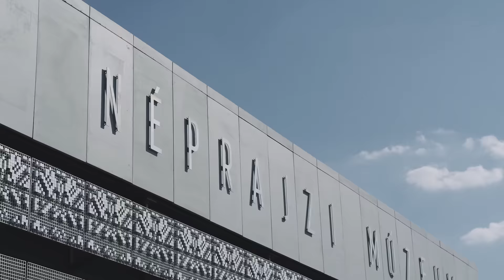Megnyílt a Néprajzi Múzeum új épülete a Városligetben! - Liget Budapest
Látványos kiállításokkal nyitotta meg kapuit a Néprajzi Múzeum új, a Liget Budapest Projekt keretében megvalósult épülete. A Ferencz Marcel (NAPUR Architect) által tervezett ház az intézmény történetének első olyan otthona, melyet néprajzi múzeumi célra alakítottak ki, ezzel a Városligetben, az egykori Felvonulási tér helyén Európa egyik legkorszerűbb etnográfiai múzeumépülete jött létre, ahol a korábbi – Kossuth téri - kiállítóhelyhez képest háromszor nagyobb tér áll rendelkezésre a páratlanul gazdag gyűjtemény bemutatására. A Városliget szélén, az Ötvenhatosok terén álló, két egymásba fonódó domboldalt megidéző, látványos új épület különlegessége a közel félmillió pixelből kialakított homlokzati díszítése, amely 20 magyar és 20 nemzetközi néprajzi motívum kortárs újrafogalmazását jeleníti meg, illetve a több mint 7.000 négyzetméteres tetőkertje, mely legmagasabb pontján gyönyörű panorámát nyújt. A nemzetközi ingatlanszakma egyik legnagyobb presztízsű megmérettetésén, a londoni International Property Awardson 2018-ban már a tervei alapján a világ legjobb középületének választották a Néprajzi Múzeumot, s egyben a Best Architecture fődíjjal is kitüntették.